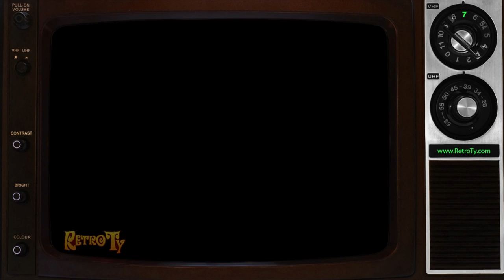1990 - Parenthood TV Show Intro